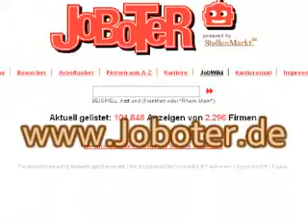Stellenangebote Maschinenbauingenieur StellenMarkt.de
Aktuelle Stellenangebote als Maschinenbauingenieur finden Sie schnell und einfach und